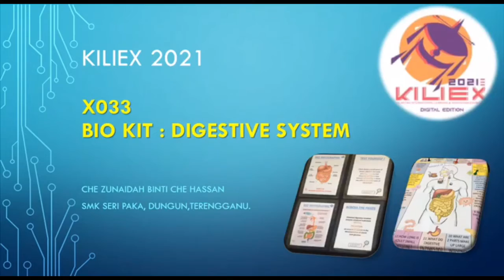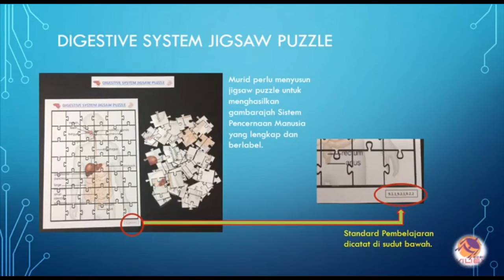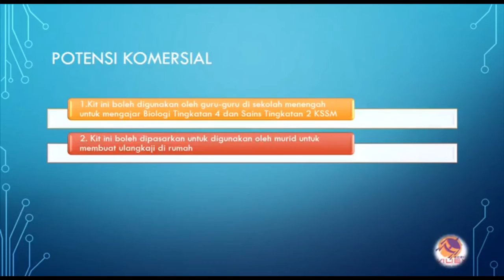X033 - BIO KIT : DIGESTIVE SYSTEM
Project title:  BIO KIT : DIGESTIVE SYSTEM
Leader Name: CHE ZUNAIDAH BINTI CHE HASSAN
Organization/School: SMK SERI PAKA